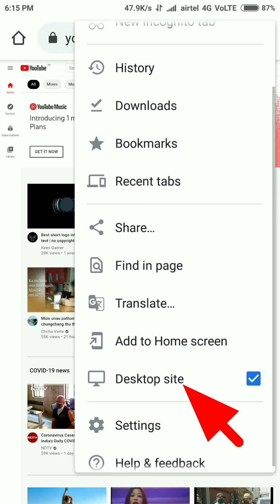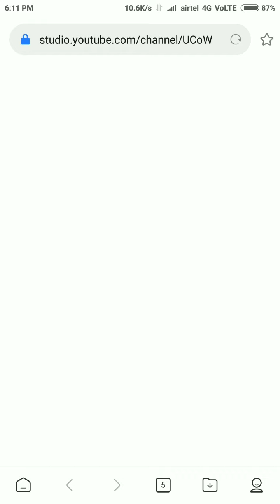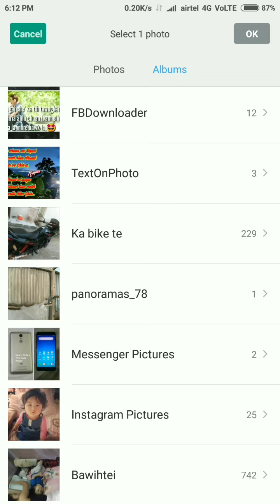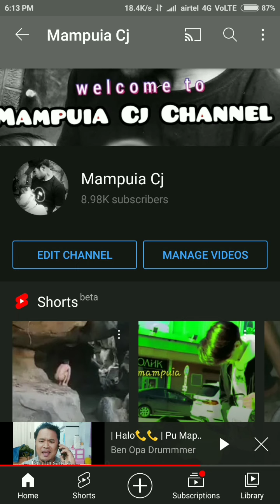YOUTUBE CHANNEL BANNER IMAGE dah dan... Ilo țangkai pui ve tak mial in...